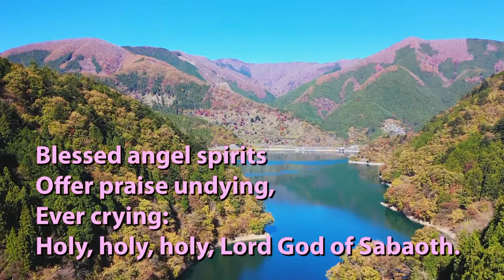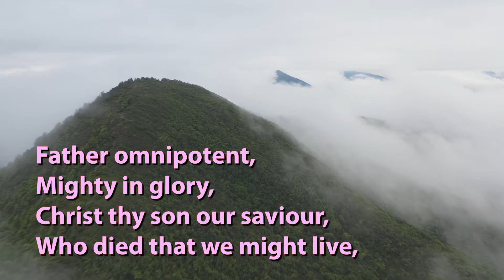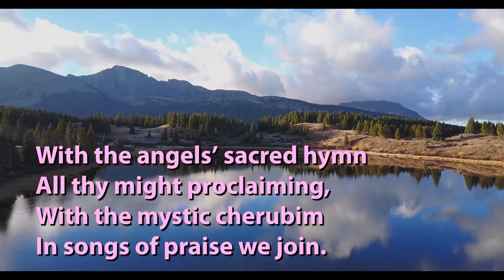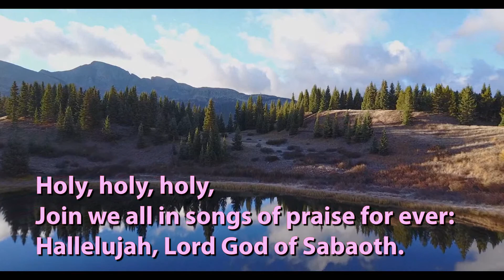Blessed Angel Spirits (Hymn to the Trinity) - Tchaikovsky [with lyrics for congregations]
"Blessed Angel Spirits" is a translation by W. G. Rotheby in 1909 of the Russian Orthodox Cherubic Hymn, based on Isaiah's vision (Isaiah 6:1-3) of the angels around God's throne.

The music is by Pyotr Illych Tchaikoksky: Cherubic Song No. 3 from his Nine Sacred Pieces, 1885.

Video backgrounds by Bellergy RC; Aric Shelby; and t_watanabe, all from Pixabay.